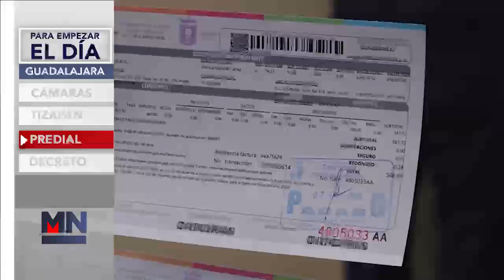Para empezar el día 01 de septiembre